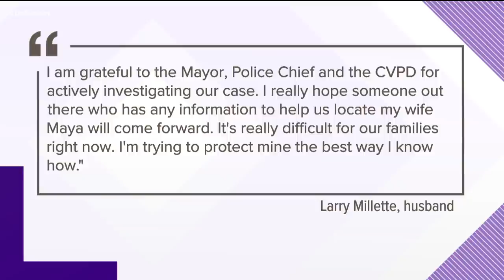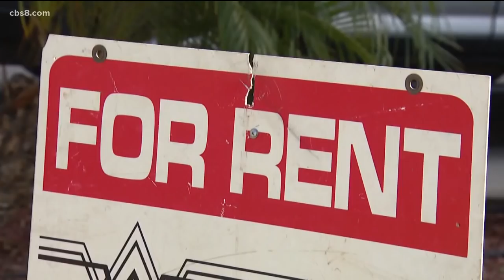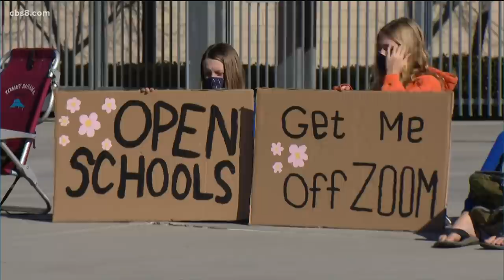San Diego's top stories for Friday, February 5 at 6PM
Top headlines and stories in San Diego, California on Friday as seen on News 8 at 6PM.